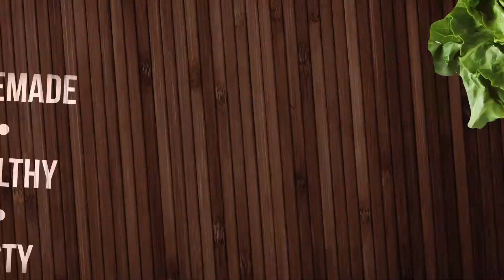गाजर का हलवा | Carrot Halwa | कुकर में बनाये कम मेहनत में बिना मावा के आसान तरीके से स्वादिष्ट हलवा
🡲गाजर का हलवा 🡰
वैसे तो बाजार मे सब मिलता है लेकिन अपने हाथों से अच्छा और हेल्थी  बनाकर खाने और खिलाने की ख़ुशी कुछ और ही है | आज मैं बना रही हूँ  | मक्के के ढोकले |

★आप भी एक बार इसे बनाइये और कमेंट करके मुझे बताईये की ये रेसिपी आपको कैसी लगी| ★